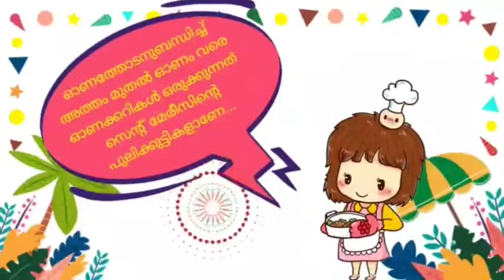ചുടുള്ള പരിപ്പ് കറി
എബൽ